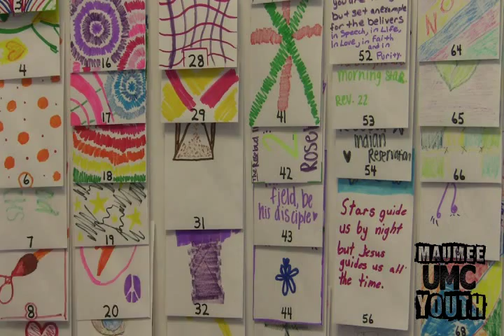Envelope Fundraiser Video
A little promo for our envelope fundraiser